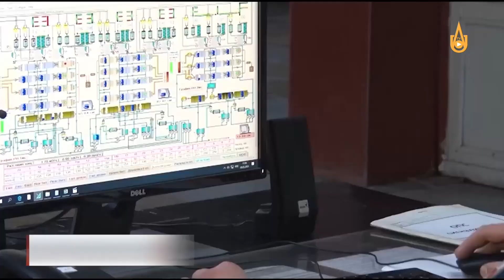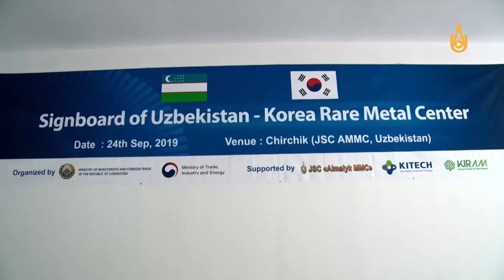Рубрика «Расширяя грани сотрудничества». АГМК и институт KITECH обсудили совместные проекты